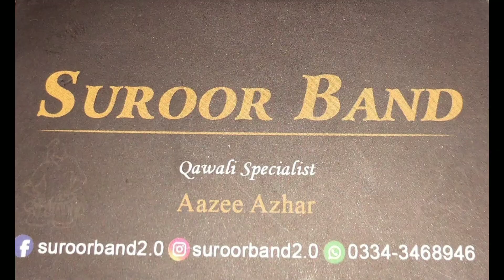Aaj hum milay famous song Tension tension k maalik AazeeAzhar Bhai se😎